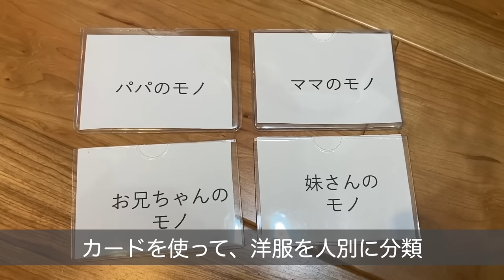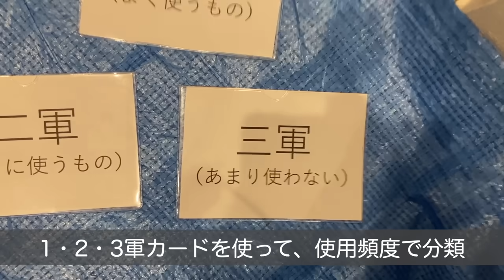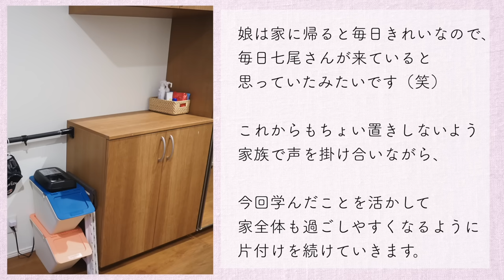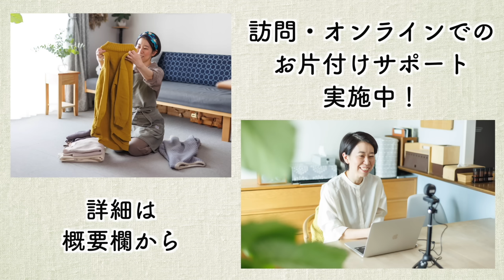【プロの本気片付け事例】畳めない洗濯物が山積みのクローゼット＆タオルやストック品がゴチャつく洗面所がスッキリ機能的に大変身！収納のプロのお片付けビフォーアフター事例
今回は、お客様宅でのお片付け事例後編となる、クローゼット・洗面所のBeforeAfter事例です！

お伺いしたのは、3階建ての戸建てに7歳・4歳のお子さんと4人家族でお住まいのお宅です。

1階の玄関奥にあるクローゼットにご家族4人分の普段着を収納されていましたが、家事や育児に追われる中、なかなか洗濯物を畳む時間が取れず、ランドリーバスケットに洗濯が終わった洋服が山積みになってしまうことにお悩みでした。

また、同じ1階にある洗面所も収納が上手く使いこなせず、タオルや洗剤類などのストック品がゴチャついてしまっていました。

そんなクローゼットや洗面所を、前編の下駄箱周りに引き続き、プロの手でスッキリ機能的に激変させました！
そのお片付けの様子をぜひご覧ください！

0:00　オープニング
0:25　Before
3:57　モノの整理・収納
11:11　BeforeAfter
14:16　今回のポイント
15:15　お客様の声
17:10　エンディング

「片付け・収納上手のお宅ルームツアー」で取材させていただけるお宅を募集中！

　ご提供中のサービス

★お片付けの仕事に興味がある方向けにノウハウを綴った、
　「お片付けのプロ 虎の巻」（有料note）公開中！

　プロフィール・SNS

もとは片付けや家事が苦手だったが、時間のない中でも理想の部屋作りを叶えた「整理収納テクニック」やを綴った記事が人気となり、自身のブログ「ワーキングマザー的整理収納＆北欧インテリア」はフォロワー数8万人を突破するほどに。2019年1月にはアメブロ公式トップブロガーにも認定される。

「ヒルナンデス！」「ZIP！」「あさイチ」などのTV番組にも整理収納の達人として出演するほか、2018年には著書も出版。

‹著書›
「自動的に部屋が片づく 忙しい人専用 収納プログラム」（KADOKAWA）

Akiko Nanao
Home Organizing and Storage Adviser

This channel provides ideas for tidying up and storing.